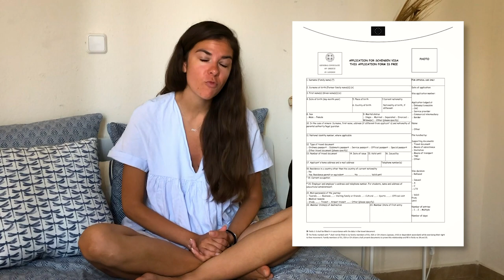Traveling to Greece after Covid-19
How is tourism in Greece after coronavirus? Summer 2020 holiday vlog
Traveling to Greece after Covid-19? Travel during Covid 19? Holiday in Greece in Summer 2020? Flying to Greece in summer 2020? Holiday during a pandemic? Traveling to Greece or Europe in summer 2020? Curious about travel restrictions during Coronavirus? Curious about the tourism in Greece this summer? Worried about Covid-19 test?

In this video I will share with you my experience traveling by car and flying to Greece. I will share with you how did the Covid-19 test went, what is the travel document that you have to fill in, how hard is to get in the country? What are is the current situation, travel and Coronavirus restrictions?
The points in this video are:

1. Arrival
- Experience Air vs car
- Filling in forms forms
- Covid-19 tests

2. Transport
- Really important that there is No Uber in Halkidiki, Greece
- Renting a car

3. Hotels & Accommodation
 - Price Greece of hotels in Greece
- Occupation of the hotels in Halkidiki area

4. Local Attractions aka The Beach
- Beaches in Halkidiki + Prices

5. Coffee
- Most typical coffee in Greece + Prices
- Coffee culture in Greece
- Price increase after covid-19

Also, I want to share with you the most beautiful Beaches in Halkidiki, Greece where I have been, show you how many tourists are there at the moment, how the situation has changed compared to last year and give you an honest review. All this through my Summer 2020 Vlog.